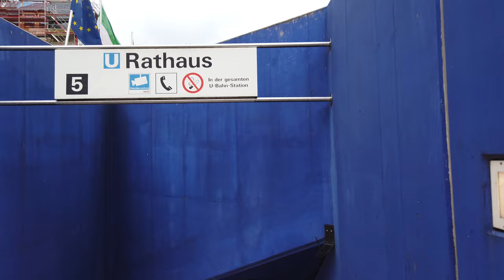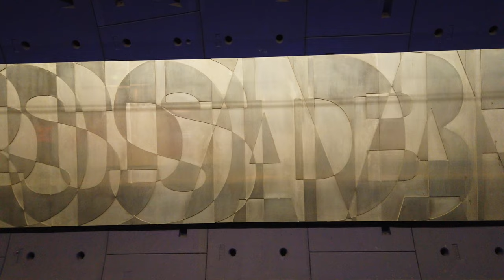Stadtbahn Station Rathaus - Cologne 🇩🇪 - Walkthrough 🚶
Rathaus is a station on line 5.